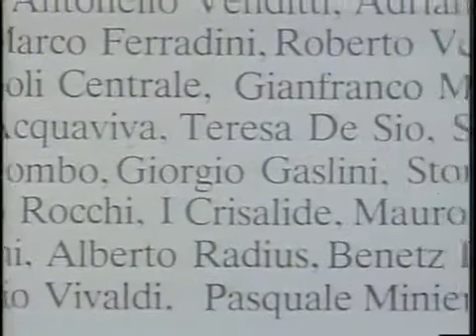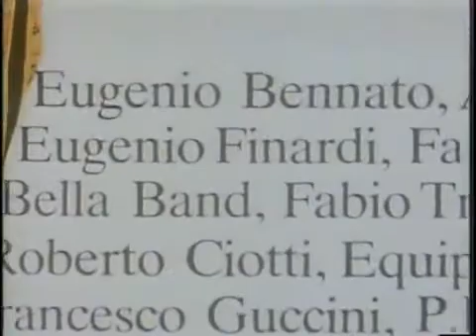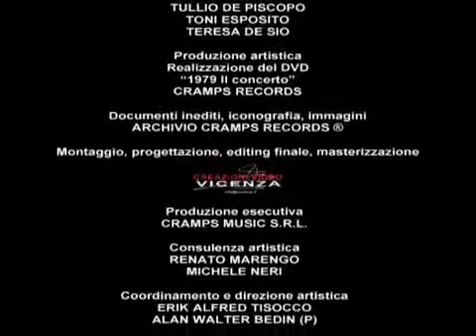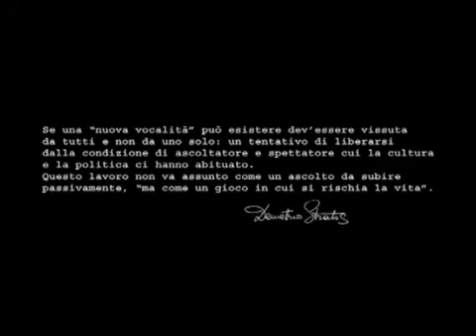1979 Il Concerto - Omaggio a Demetrio Stratos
Concerto per Demetrio Stratos (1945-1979) Arena Civica Milano, 14 Giugno 1979. (C) Cramps Records. Line up: FLAVIO PREMOLI and ROBERTO COLOMBO (keyboards & synth), PATRICK DJIVAS (bass), LUCIO.

Il 14/06/1979 si svolse all'Arena Civica di Milano "il Grande Concerto Omaggio al mitico Demetrio Stratos". All'evento aderirono i più importanti artisti della scena musicale italiana degli.

Servizio Rai sul concerto per Demetrio di un giovane Antonio Di Bella.

Extraterrestre di Eugenio Finardi Live al concerto in memoria di Demetrio Stratos tenutosi all'Arena Civica di Milano nel 1